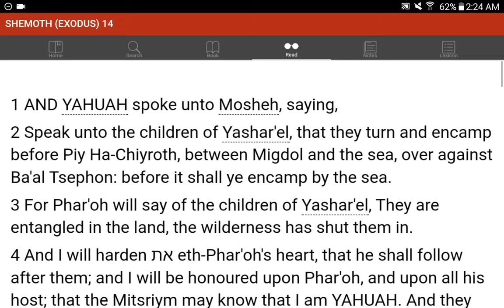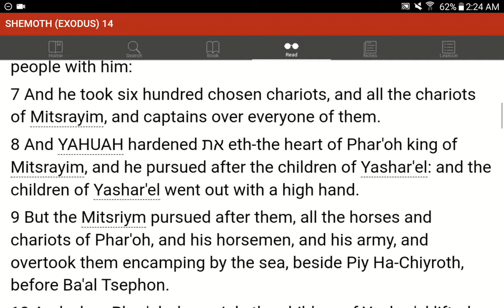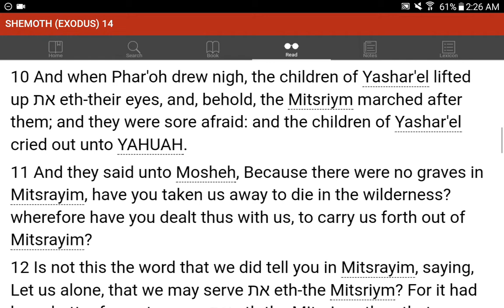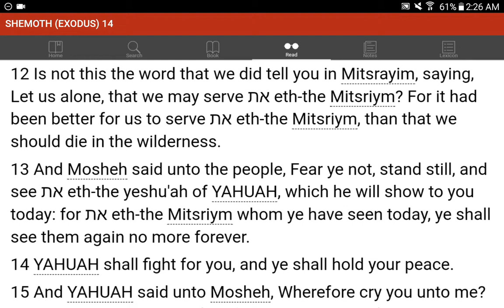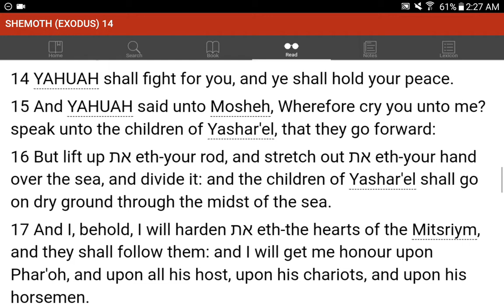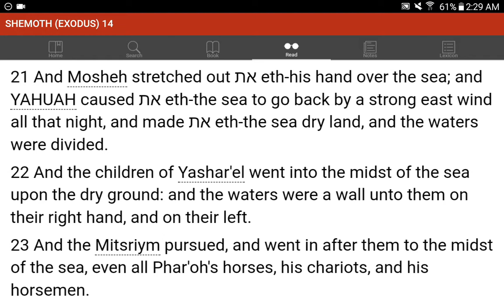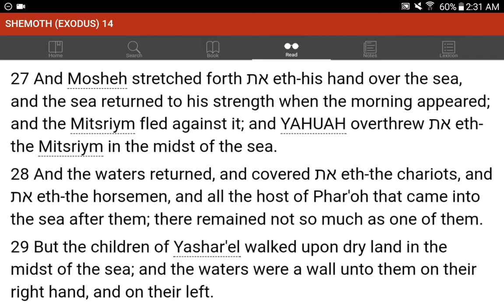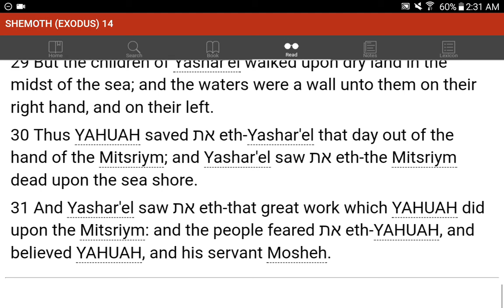💜h?™ "What's the MOST HELPFUL & SIMPLEST WAY that WORKS?"™ GIVE 1P/Month NOW! GCash